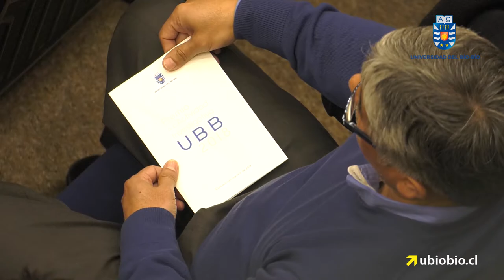Reconocen aporte de investigadores UBB al desarrollo institucional, regional y nacional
En el Aula Magna de la sede Chillán se llevó a cabo la entrega del Premio a la Actividad Investigativa en la Universidad del Bío-Bío 2018. En la oportunidad, la Dra. Gipsy Tabilo Munizaga recibió el galvano y la medalla correspondientes al Premio a la Excelencia en Investigación en Ciencias Aplicadas y Tecnologías, mientras que en representación del Dr. José Norambuena Contreras –quien obtuvo el Premio al Investigador Joven y actualmente cursa un posdoctorado en la Universidad de Nottingham-, recibió el respectivo galvano, el director de la Escuela de Ingeniería Civil Alvaro Suazo Schwencke.